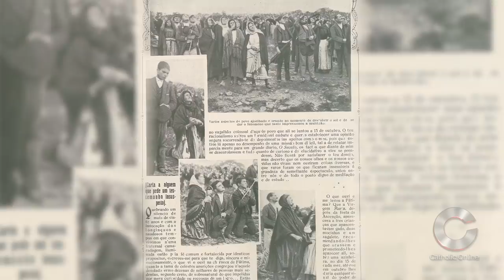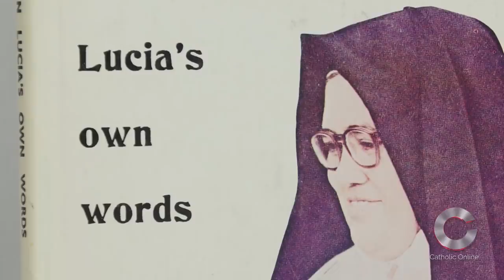Our Lady of Fatima HD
Our Lady of Fatima refers to the appearances of the Virgin Mary in Fatima, Portugal between May 13, 1917 and October 13, 1917.

The Virgin Mary appeared to three peasant children: Lucia Santos, Jacinta, and Francisco Marto. During her visits, she delivered secret messages to the children, to be revealed at later dates. These became known as the "Three Secrets of Fatima."

The secrets are exceptional because they contained predictions that have come true.

Our Lady's first secret was a vision of hell. Her second secret predicted the end of World War I and the arrival and spread of Communism. It also predicted the end of Communism and the victory of the Church, which we have observed in Russia. A sign was promised in the heavens, which occurred on January 25, 1938, with the appearance of the aurora borealis.

The Third Secret has been the subject of great speculation because it was not revealed until June 26, 2000. Church officials widely believe the Third Secret predicted the assassination of Pope John Paul II, although this conclusion remains controversial to some.

The appearance of Our Lady of Fatima, and the following miracles, were unique because they were widely recorded and documented. The most famous miracle was the Miracle of the Sun, which was seen by no less than 30,000 people, including newspaper reporters and photographers. Some estimates place the number of witnesses as high as 100,000.

In the miracle, the sun was said to dance in the sky, change colors, and rotate like a wheel. It did not harm the eyes of those who saw it and the phenomenon was reported simultaneously by observers from as far as nearly 25 miles away.

Following the appearance of Our Lady of Fatima, an estimated two million pilgrims flocked to the site for the next two years and built a chapel there, despite government opposition.

Of the three children who saw the Virgin Mary, only Sister Lucia survived childhood. Francisco and Jacinta died in 1919 and 1920, respectively. Sister Lucia entered a convent, lived quietly, and rarely spoke of the event; though she composed her memoirs in the 1930s and 40s, which have since been widely published.

Our Lady called for the conversion of hearts as part of her apparition. Several prayers have been derived from her message, including the now famous "Fatima Prayer," said at the end of each decade of the Rosary.

"O my Jesus, pardon us, save us from the fires of hell. Lead all souls to heaven, especially those most in need of thy mercy."